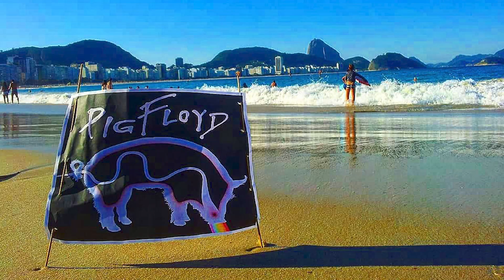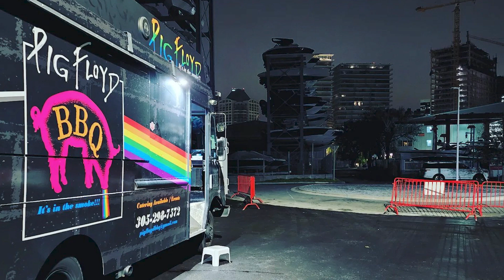EP. 28 - Patrick Sheehy | BBQ & Business Talk with a Pitmaster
Patrick Sheehy, Owner of The Pig Floyd BBQ in Miami, FL joins the show.

A Miami-based creative cabana that offers our partners unlimited creative marketing resources. We are a full-service advertising company not afraid to jump into the pool without dipping our toes in. Sign up for your company’s day at the pool and let’s put together a creative strategy that elevates your brand and brings memorable experiences to your customers.

A Business Process Outsourcer, providing intelligent, professional, and advanced Contact Center Solutions and Services for dozens of companies around the world. This includes Phone, Text, Chat, Email, and Social Media support.

The Happy Customer Channel is a series dedicated to improving and learning how to succeed in the craft of providing excellent customer service. Recorded mostly in Miami, Florida, the series explores topics related to customer success, the customer journey, and retaining a happy customer.